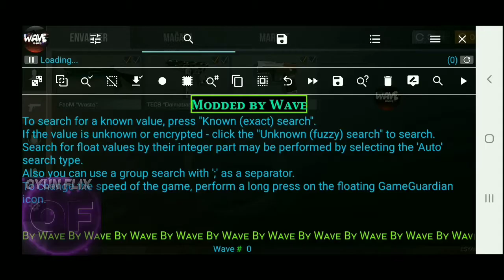Standoff 2 skin changer + All hack 😎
Arkadaşlar merhaba bu videomda standoff 2 hile paylaştım umarım video hoşunuza gitmiştir linki 120 abone de paylaşıcam tab2 like da atın sizleri seviyom ❤

Kral ilkkez böyle şeyler ile uğraşıyorsan heyecanlanıp videoyu ileri sarman normal sakince videonu izle ve hileyi dicordumdan al!

Hey sen! discordun yoksa 130 aboneyi bekle belki 110 da bile paylaşabilirim belli olmaz işim  :)

Lütfen Dm den yardım istemeyin herşeyi yazdım
ETİKET koyun! ❤❤❤

[ETIKETLER]

standoff 2 hile,
standoff 2 kasa acilimi,
standoff 2 ayarlar,
standoff 2 aimbot,
standoff 2 aim hack,
standoff 2 ayarlar nasıl olmalı,
standoff 2 aim geliştirme,
standoff 2 aim,
standoff 2 awp,
standoff 2 autoskillz,
a standoff 2 highlights,
standoff 2 bedava bıçak,
standoff 2 bıçak,
standoff 2 ban kaldırma,
standoff 2 butterfly,
standoff 2 bug,
standoff 2 butterfly knife,
standoff 2 bıçak alma,
standoff 2 bunny nasıl yapılır,
bhop standoff 2,
standoff 2 b,
standoff 2 cihazınız engellendi,
standoff 2 crosshair,
standoff 2 config,
standoff 2 canlı yayın,
standoff 2 case opening,
standoff 2 coin kasma,
standoff 2 competitive pack türkçe,
standoff 2 coins kasma,
standoff 2 c kasma,
redmi 9 c standoff 2,
mac standoff 2,
standoff 2 moto c plus,
standoff 2 çekiliş,
standoff 2 çıktı,
standoff 2 çıkartma,
standoff 2 çıkış tarihi,
standoff 2 bıçak çıkarma,
standoff 2 hesap çalma,
standoff 2 gold çekilişi,
standoff 2 bıçak çıkarma taktiği,
standoff 2 dust 2,
standoff 2 de nasıl pro olunur,
standoff 2 de nasıl bedava bıçak alınır,
standoff 2 deagle show,
standoff 2 de nasıl oda kurulur,
standoff 2 durduruldu hatası,
standoff 2 dürbün açma,
standoff 2 deagle,
d dev standoff 2,
d-late standoff 2,
standoff 2 en iyi vuruşlar,
standoff 2 espor,
standoff 2 en iyi ayarlar,
standoff 2 emerald lord,
standoff 2 edit,
standoff 2 en iyi hassasiyet,
standoff 2 envanter dizme,
standoff 2 eldiven,
standoff 2 e sporcu ayarları,
standoff 2 e sporcu,
standoff 2 espor ayarları,
samsung tab e standoff 2,
the standoff 2,
standoff 2 teclado e mouse,
e-girls standoff 2,
standoff 2 fragmovie,
standoff 2 fps arttırma,
standoff 2 flex,
standoff 2 flip knife,
standoff 2 facebook hatası,
standoff 2 fps,
standoff 2 free knife,
standoff 2 funny moments,
standoff 2 vs venom,
standoff 2 а,
standoff 2 gold kasma,
standoff 2 gold,
standoff 2 gold hack,
standoff 2 gold kasma taktiği,
standoff 2 güncelleme,
standoff 2 gyroscope,
standoff 2 gold nasıl kazanılır,
barış g standoff 2,
standoff 2 g kasma,
g guruji standoff 2,
g-power standoff 2,
standoff 2 hassasiyet ayarı,
standoff 2 hesap nasıl çalınır,
standoff 2 hack 0.15.1,
standoff 2 hile mod menu,
standoff 2 х,
standoff 2 ındır pc,
standoff 2 ipad,
standoff 2 işleme,
standoff 2 iyi oynama taktikleri,
standoff 2 ios hack,
standoff 2 inceleme,
standoff 2 iphone 6,
standoff 2 iki kişilik nasıl oynanır,
standoff 2 işleme hatası,
i play standoff 2,
standoff 2 jiroskop nasıl açılır,
standoff 2 jiroskop,
standoff 2 j komando,
standoff 2 jiroskop varmı,
standoff 2 j komando new animation,
standoff 2 jiroskop açma,
standoff 2 j7 prime,
standoff 2 j komando reaper,
j commando standoff 2,
standoff 2 j komando luxury,
standoff 2 j komando animation,
standoff 2 j komando floral,
standoff 2 j komando ancient,
standoff 2 j komando gameplay,
standoff 2 kutu açılımı,
standoff 2 karambit,
standoff 2 kelebek,
standoff 2 kasma sorunu,
standoff 2 kunai,
standoff 2 kelebek hilesi,
standoff 2 klan savaşı,
k komando standoff 2,
standoff 2 л,
standoff 2 lalala,
standoff 2 level kasma,
standoff 2 level hilesi,
standoff 2 live,
standoff 2 lag sorunu,
standoff 2 left hand,
standoff 2 lag,
standoff 2 lala,
l-max standoff 2,
standoff 2 mobil,
standoff 2 montage,
standoff 2 mod,
standoff 2 mod menu apk,
standoff 2 m9 bayonet,
standoff 2 mod apk,
standoff 2 mod menu türkçe,
m.2 standoff,
m.2 standoff and screw,
m.2 ssd standoff,
remove m.2 standoff,
standoff 2 nasıl pro olunur,
standoff 2 nasıl oynanır,
standoff 2 new update,
standoff 2 nasıl vs atılır,
standoff 2 nasıl açılır,
standoff 2 nasıl bıçak alınır,
standoff 2 nicky,
standoff 2 new year 2021,
standoff 2 n entra,
standoff 2 oda kurma,
standoff 2 oynanış,
standoff 2 oyundan atma sorunu,
standoff 2 oynuyoruz,
standoff 2 oynarken dinlenecek şarkılar,
standoff 2 obb,
standoff 2 oyun ayarları,
standoff 2 origin case opening,
standoff 2 ölümsüzlük hilesi,
standoff 2 öğretici,
standoff 2 özel teklif,
standoff 2 ölümsüzlük hilesi nasıl yapılır,
standoff 2 özel oda kurma,
standoff 2 ölümsüzlük hilesi apk,
standoff 2 takımlı ölüm maçı,
standoff 2 rekabetçi ödülleri,
standoff 2 pc,
standoff 2 promosyon kodu,
standoff 2 pro,
standoff 2 pro olma taktikleri,